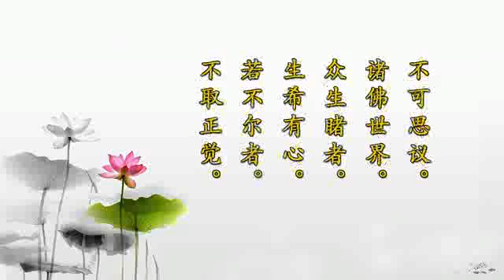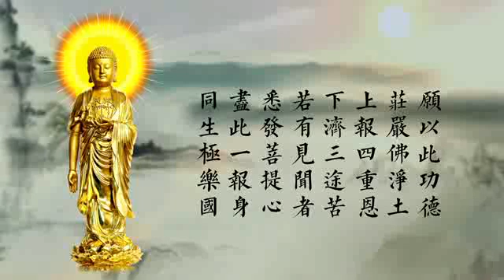劉素雲老師（ 復講）《無量壽經》第二十一集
劉素雲老師（ 復講）《無量壽經》